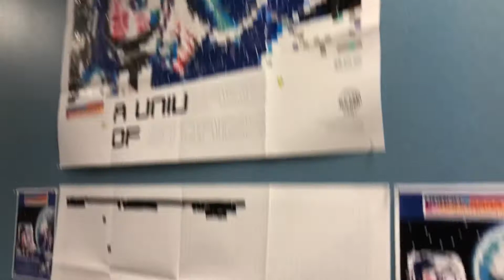~Library Day~Mama Bear~Curls Popping